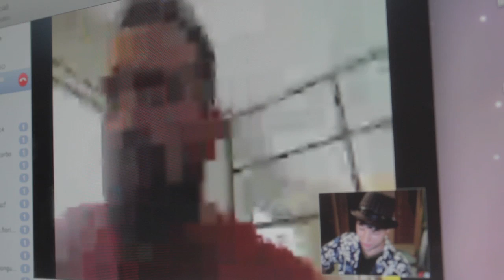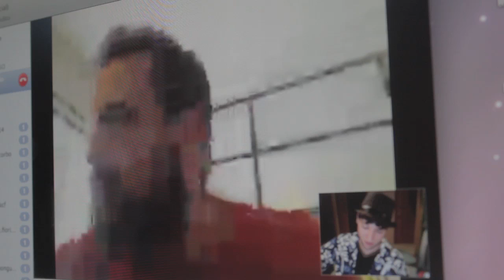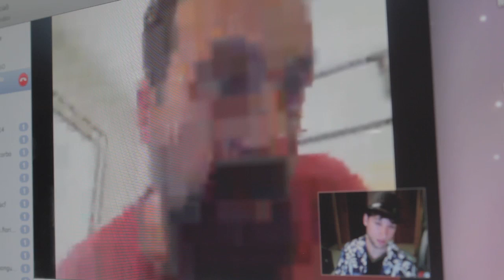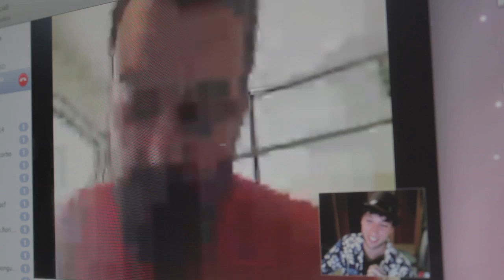Entrevista a Nacho Vigalondo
Hoy entrevistamos al director de cine Nacho Vigalondo (Los Cronocrímenes, Extraterrestre, Open Windows).
Si quieres que entreviste a alguien del mundo del cine, déjamelo en los comentarios.